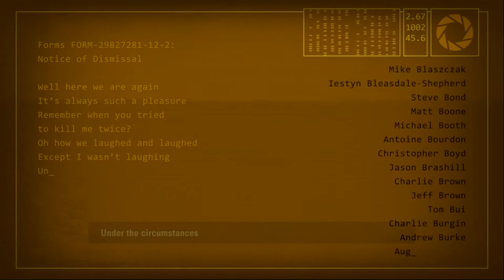Yack plays Portal 2: THE LAST ONE - FINAL SHOWDOWN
Well this is it, dudes. It's been fun. Can you really beat that ending? How mad is that...

Let's do this again sometime.